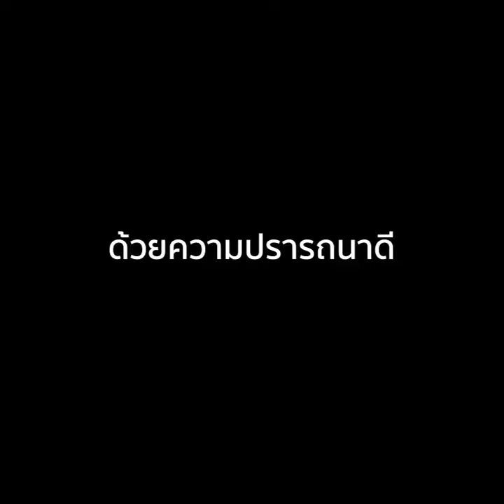ด่านเกือบแตก! เมื่อ “รองผู้การฯเชียงใหม่” ย่องตรวจโดยไม่บอกให้รู้?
คลิปนาที รอง ผบก.ภ.จว.เชียงใหม่ ลงพื้นที่ตรวจตำรวจตั้งด่าน แต่กลับพบตำรวจจราจรหลายนาย ไม่ปฏิบัติตามคำสั่ง พล.ต.อ.จักรทิพย์ ชัยจินดา (ผบ.ตร.)